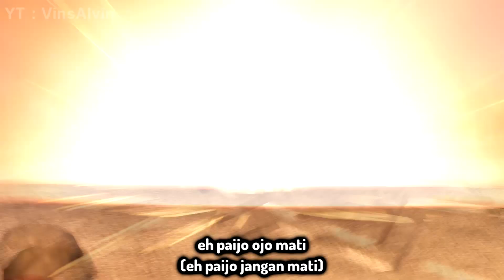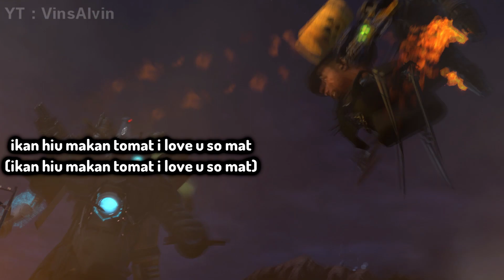Skibidi Toilet Episode 67 (part 1) - Bahasa Jawa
NGAKAK BANGET SUMPAH WAKOKWAOK

Radak Guys,